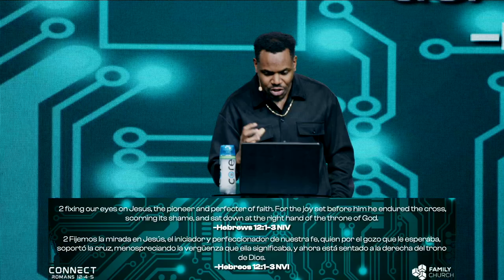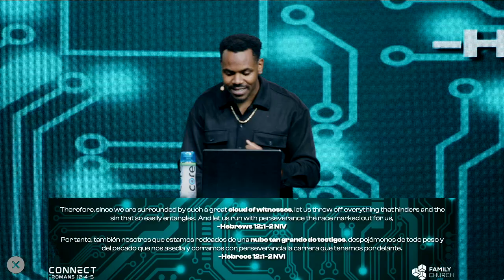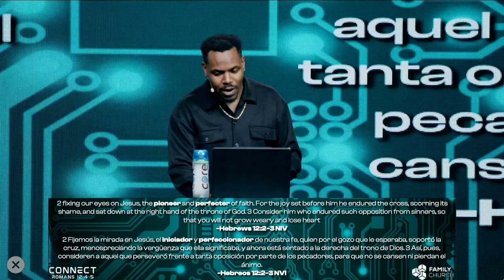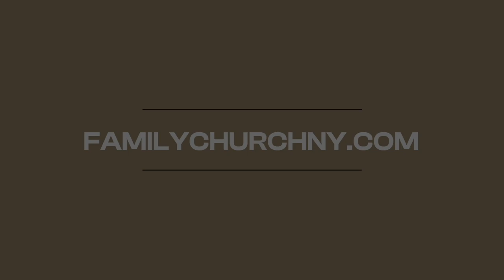The Cloud | Connect | Romans 12:4-5